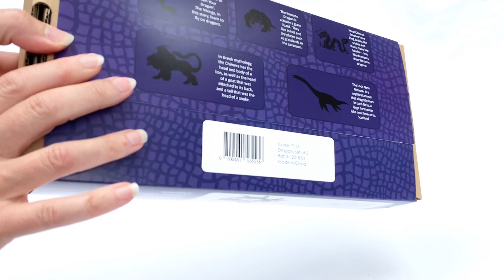Lello and Monkey Toy Dragons Set of 5 Including the Loch Ness Monster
Get a really good feel for this set of 5 fantasy dragon creatures with this 60 second video clip.  Helping you shop for children's toys online with confidence.